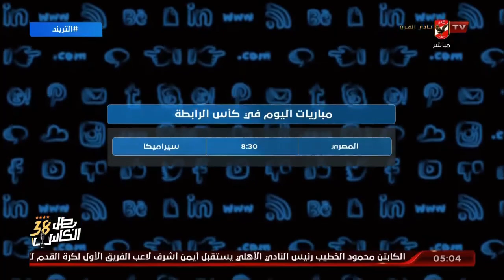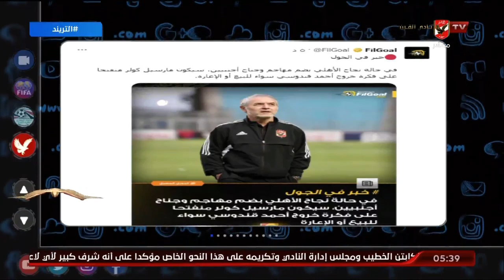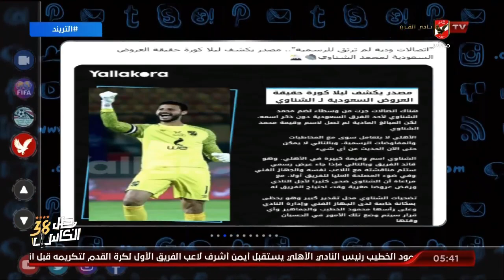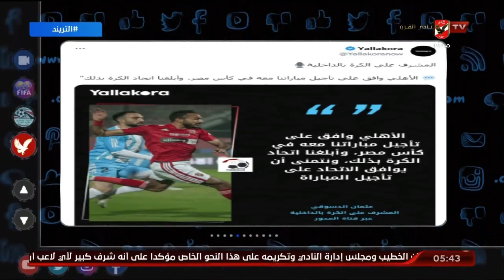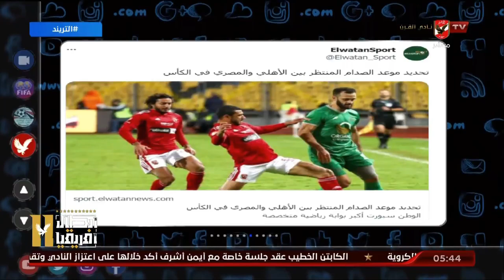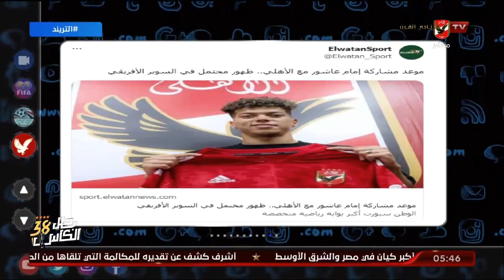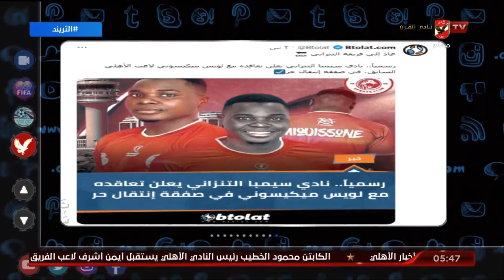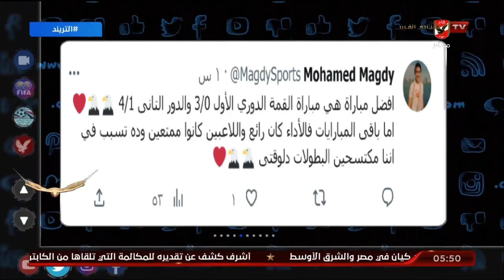الحلقة الكاملة | التريند مع محمد سعيد | 22-7-2023